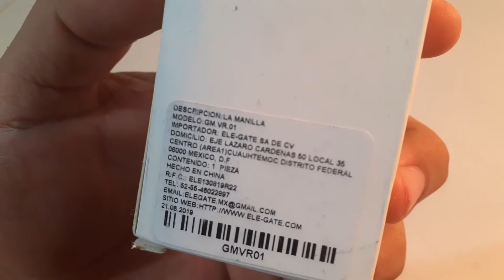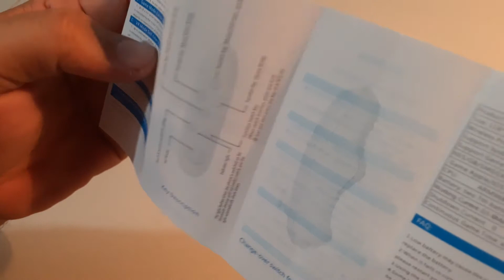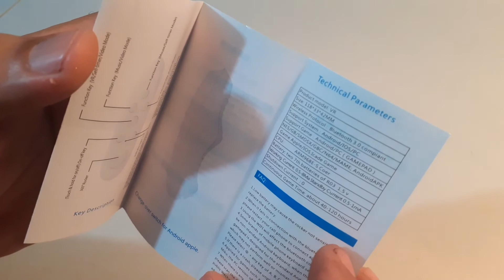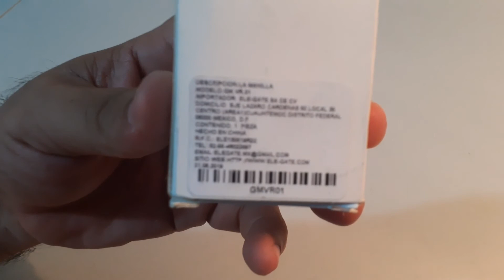Control Joystick Bluetooth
GM-VR-01 Marca: ELE GATE, control remoto para Tv y dispositivos móviles.